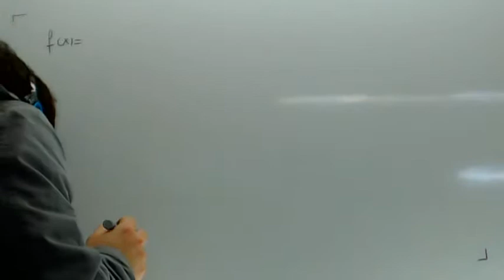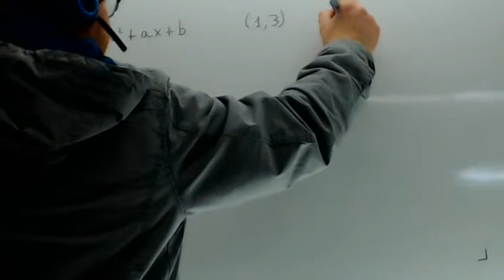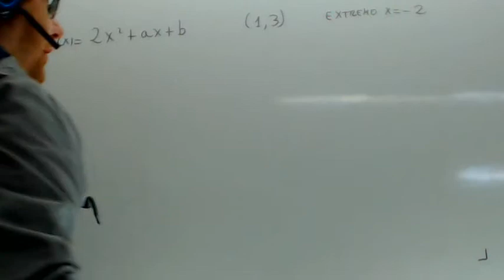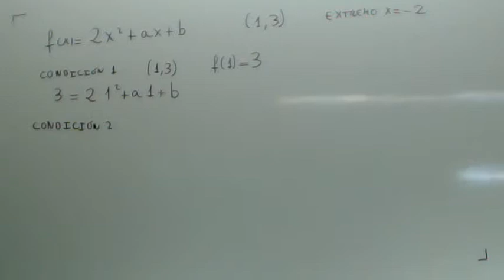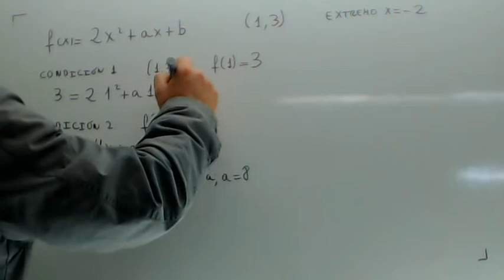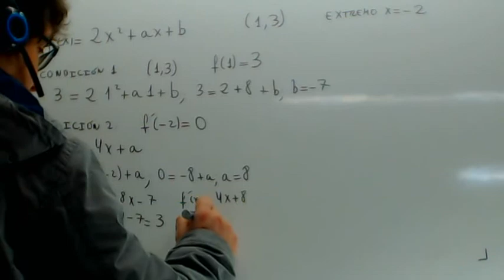Examenes Selectividad Andalucia Funciones Usero